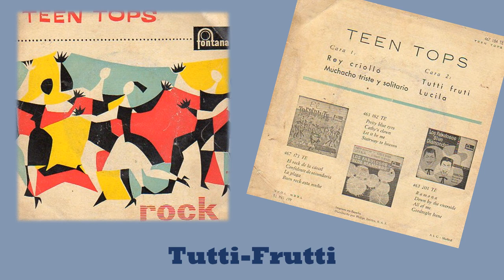Tutti Frutti/Teen Tops 1961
Compositor/es: Dorothy La Bostrie, Little Richard